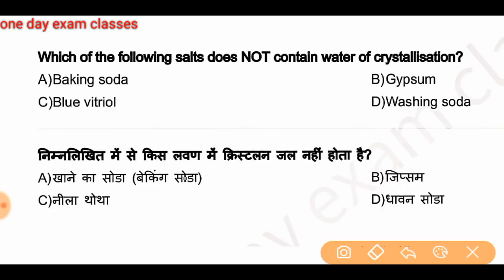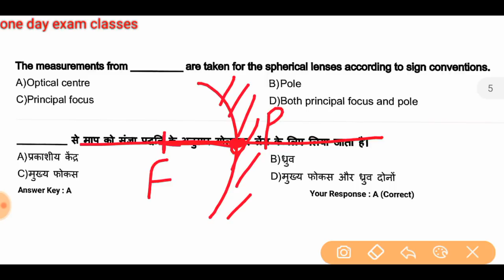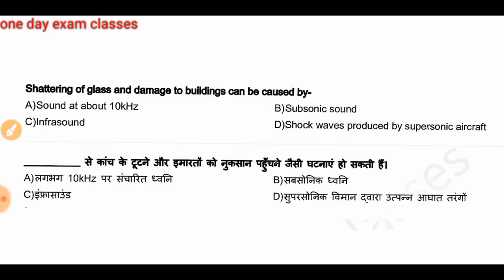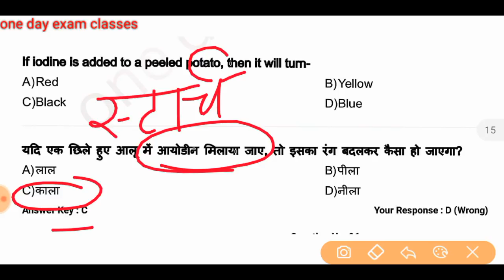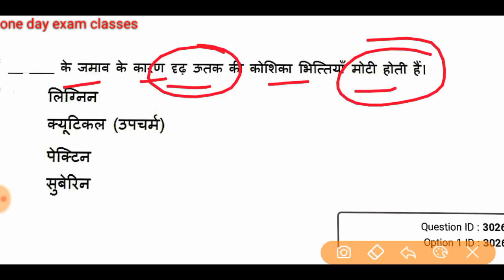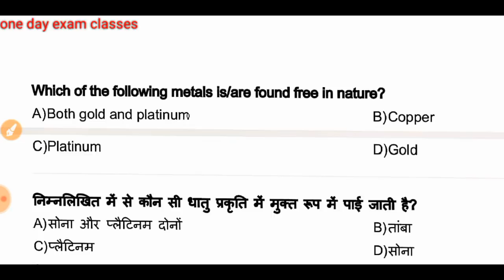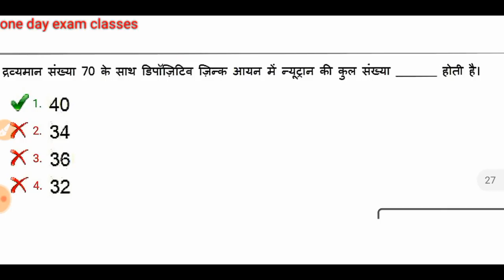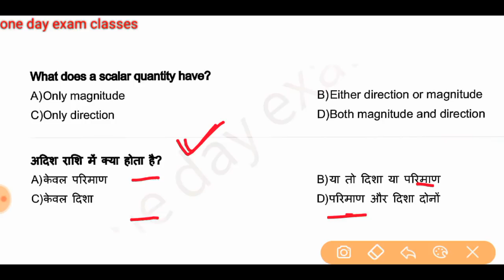Railway GROUP D SCIENCE SPECIAL/ RRB GROUP D PREVIOUS YEAR SCIENCE QUESTION/ RRB SCIENCE QUE part#6